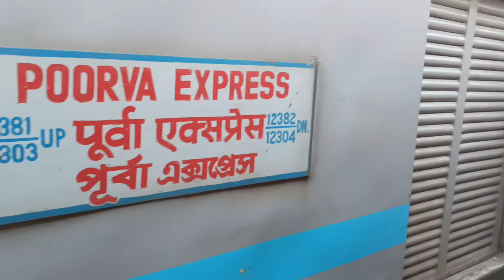Purva express is overtaking to Lucknow mail